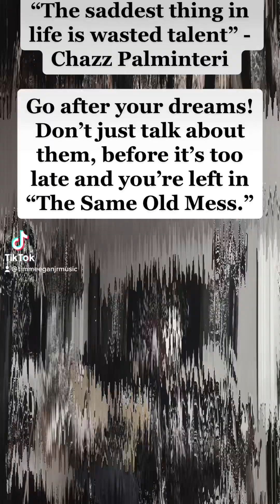“The Same Old Mess”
Lyrics by Tim Meegan Jr. and John DySocki, music by Tim Meegan Jr.